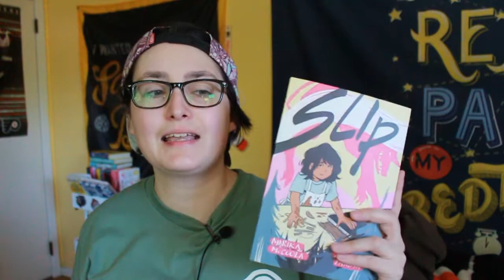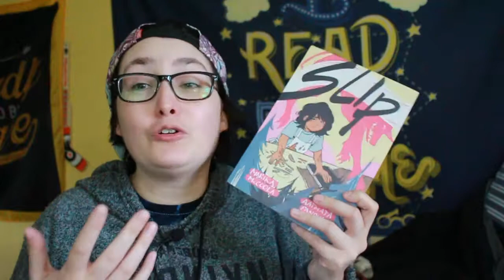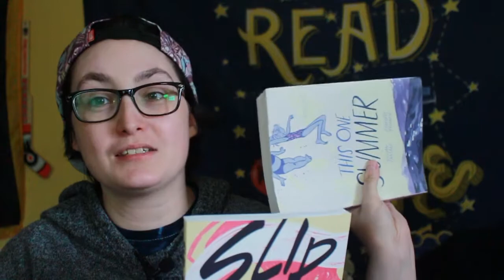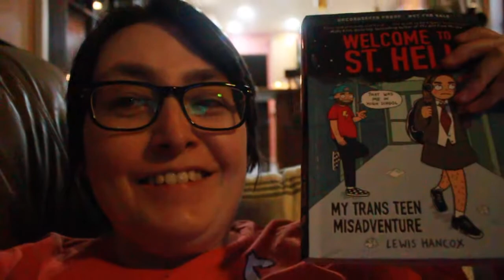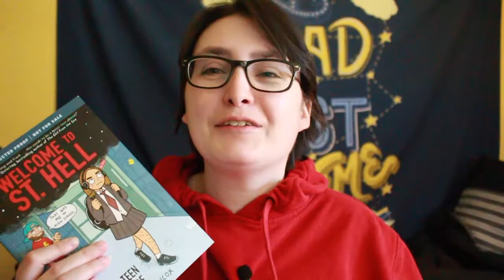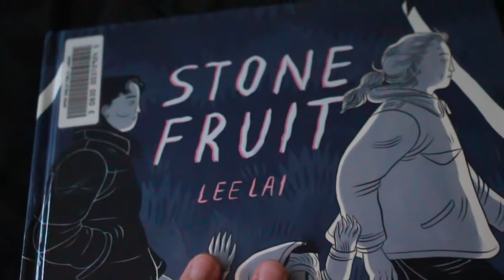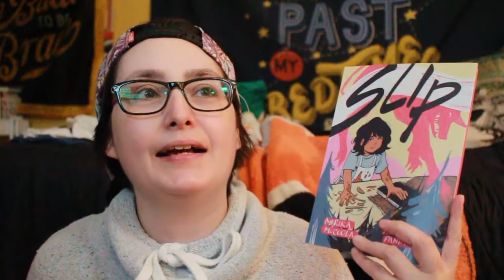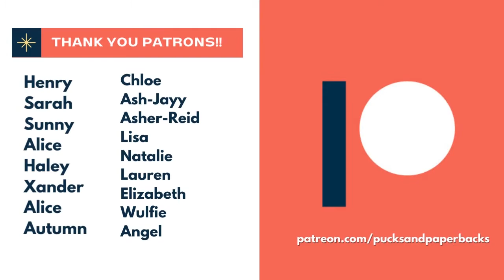I Read FIVE Queer Graphic Novels YOU Recommended To Me And Found a New Favorite! | Reading Vlog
[CC] I Read FIVE Queer Graphic Novels YOU Recommended To Me And Found a New Favorite! | Reading Vlog

I asked you for some queer graphic novel book recs on my Community Tab & Instagram and you delivered! For the past few weeks, I read some of your queer graphic novel suggestions and reviewed them in this video.

Thank you to Algonquin Young Readers and Workman Publishing for sending me a copy of Slip Marika McCoola and Aatmaja Pandya and to Scholastic for sending me a copy of Welcome to St. Hell by Lewis Hancox for review. All thoughts are my own!

The Books & Content Warnings:
Slip by Marika McCoola and Aatmaja Pandya
TW: Suicide attempt, Medical Content, Self-harm, Suicidal thoughts

Welcome to St. Hell: My Trans Teen Misadventure by Lewis Hancox
CW:  Transphobia, Deadnaming, and Misgendering, Transphobic language/slurs, Illustration of chest, detail about Gender Dysphoria & Chest Dysphoria, Brief mention of menstruation, Internalized transphobia, Dieting, Eating Disorder (Anorexia), Outing

Beetle and the Hollowbones by Aliza Layne
CW: Emotional abuse, Child abuse, Violence, Domestic abuse, Abandonment, Death, Ableism, Body horror

Across a Field of Starlight by Blue Delliquanti
CW: War, Violence, Gun violence, Death of parent, Medical content, Bullying, Blood

Stone Fruit by Lee Lai
CW: Transphobia, Mental illness, Religious bigotry, Homophobia, Death of parent, Racial slurs, Deadnaming, Domestic abuse, Racism

[CHAPTERS]
00:00 Intro
00:13 Slip by Marika McCoola and Aatmaja Pandya
06:39 Beetle and the Hollowbones by Aliza Layne
08:29 Welcome to St. Hell by Lewis Hancox
12:32 Across a Field of Starlight by Blue Delliquanti
15:10 Stone Fruit by Lee Lai
17:45 Reading Wrap Up
19:59 Outro